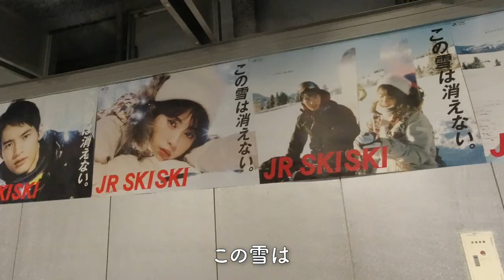ガーラ湯沢を２本だけ滑って帰るという贅沢なスキーのすすめ！ #65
2020/3/14　ガーラ湯沢スキー場
昼に到着してたった２本だけ滑って帰るという贅沢なスキー遊びをおすすめしていますw